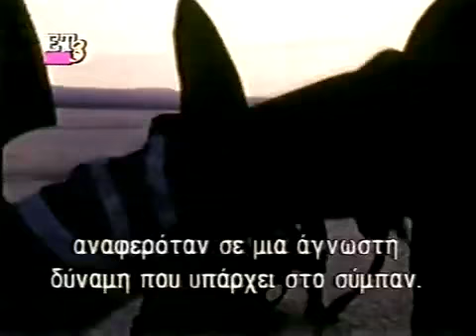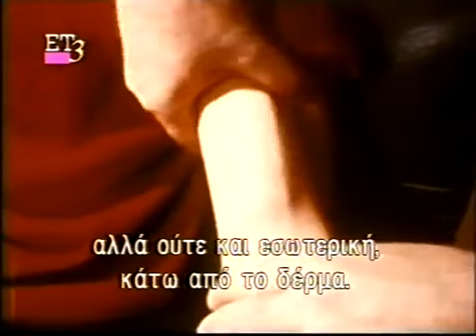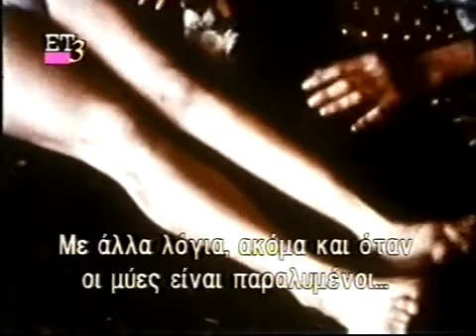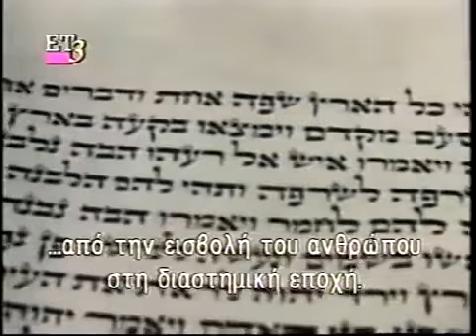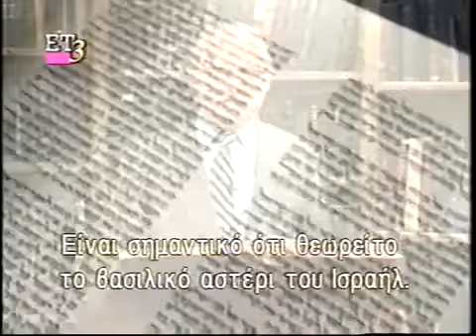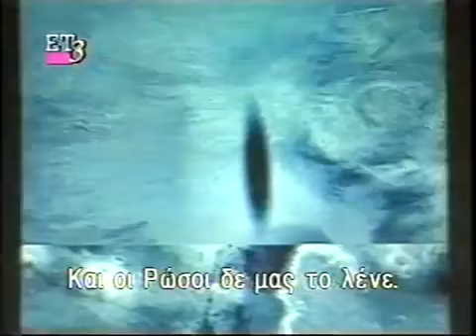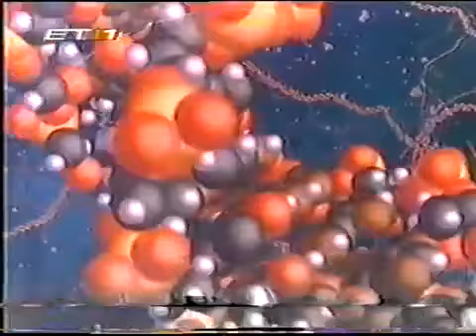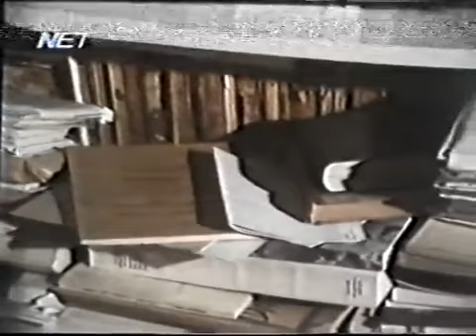Η "Άγνωστη" Δύναμη της Βιοενεργειας..